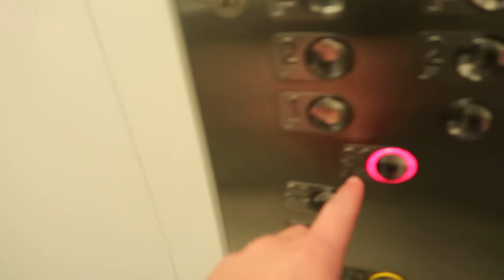I cut my hair and turned out like this... - Vlog #22